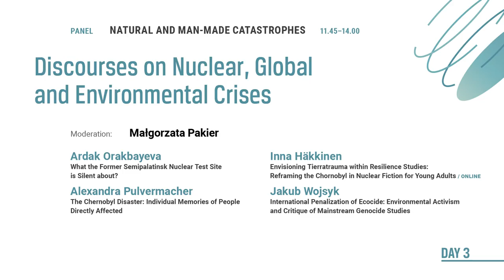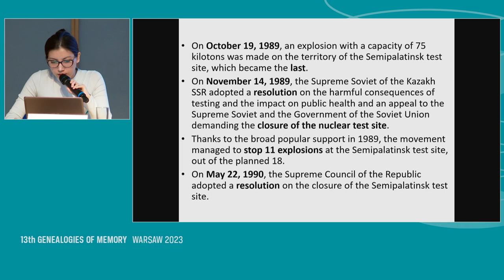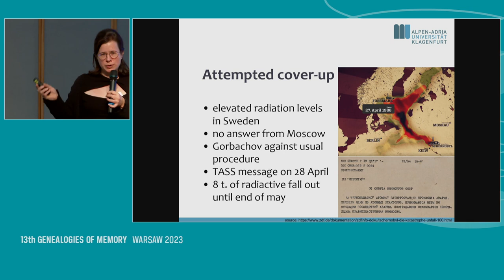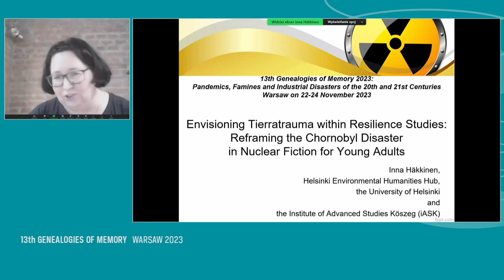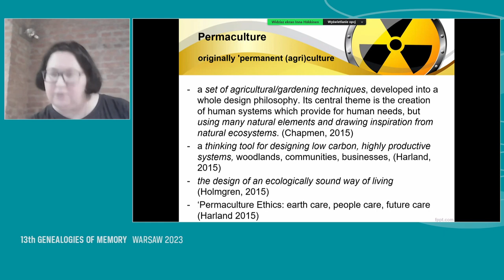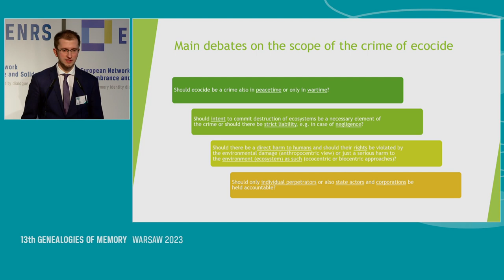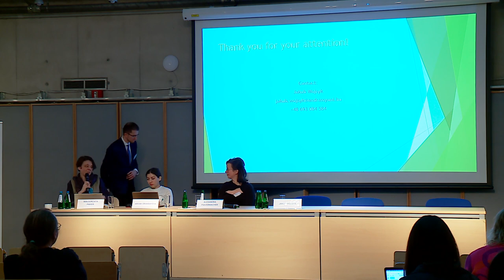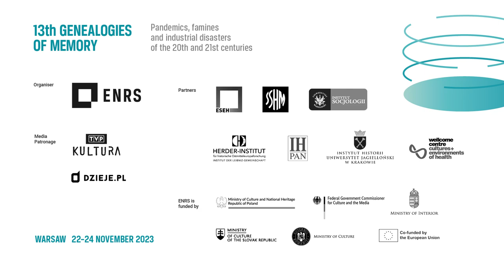13th Genealogies of Memory: Discourses on Nuclear, Global and Environmental Crises | DAY 3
The 13th conference of the series 'Genealogies of Memory'! This year's theme was 'Pandemics, Famines, and Industrial Disasters of the 20th and 21st Centuries.'
For three days scholars from a variety of countries discussed discourses of memory and non-remembrance of large-scale natural and human-induced disasters in Europe and beyond.
The event aimed to shed light on how individuals and collectives cope with the memory of traumatic large-scale events, including wars, famines, pandemics, and natural or industrial disasters.
The core idea of 'Genealogies of Memory' is to facilitate academic exchange among Central and East European scholars of individual and collective memory, with the intention of promoting the study of memory in this region within the broader international academic community.

Second panel of Day 3 titled “Discourses on Nuclear, Global and Environmental Crises.”
Panelists:
Ardak Orakbayeva (University of Warsaw): What the Former Semipalatinsk Nuclear Test Site is Silent about?
Alexandra Pulvermacher (University of Klagenfurt): The Chernobyl Disaster: Individual Memories of People Directly Affected
Inna Häkkinen (University of Helsinki): Envisioning Tierratrauma within Resilience Studies: Reframing the Chornobyl in Nuclear Fiction for Young Adults (online)
Jakub Wojsyk (Andrassy University): International Penalization of Ecocide: Environmentalist Activism and Critique of Mainstream Genocide Studies
Moderation: Małgorzata Pakier (ENRS)